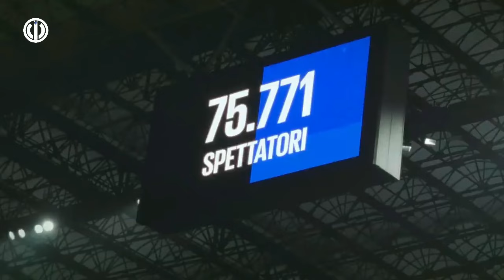HITUNG HITUNG SCUDETTO 🧿 KETAKUTAN MILAN 🧿 SENGAJA SKORSING 🧿 OPTIMIS HERMOSO 🧿 BERITA INTER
~ STRATEGI JITU LAUTARO
~ HITUNG-HITUNG SCUDETTO
~ INTER OPTIMIS HERMUSO
~ BUONGIORNO INGIN INTER
~ CARBONI AMAN

SUMBER BERITA
BOLA.NET
Source
SportMEdiaset
Football-Italia.net
SKYSPORT
CdS
Inter.it
medsos berita inter paling update
musik baground